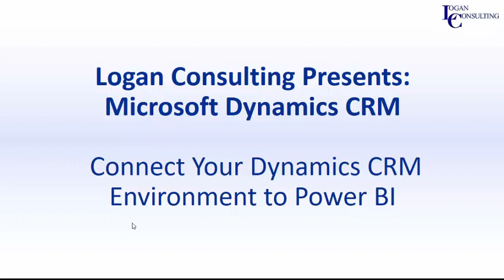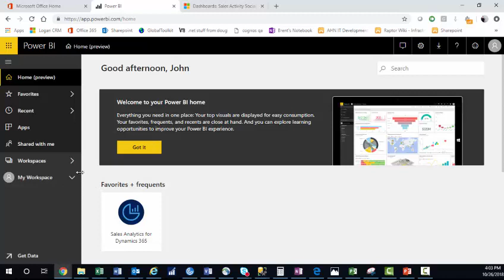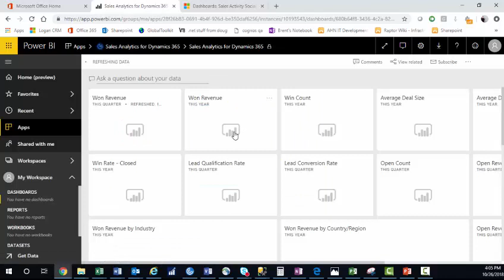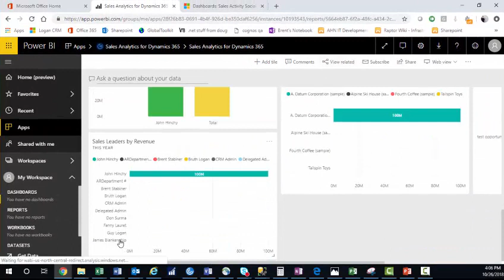Connect Microsoft Dynamics CRM to PowerBI